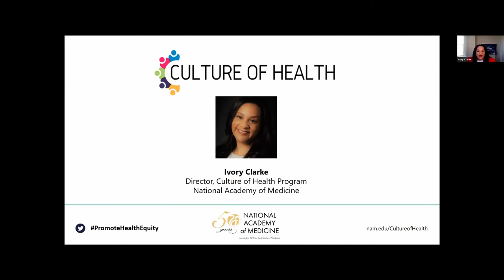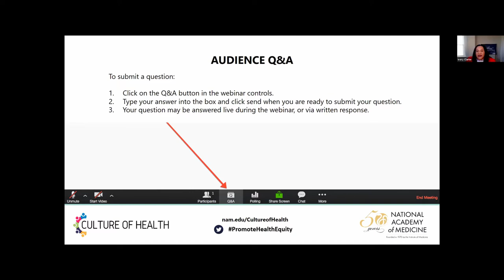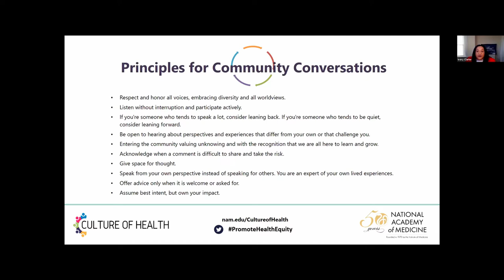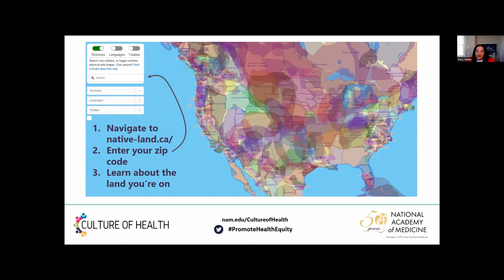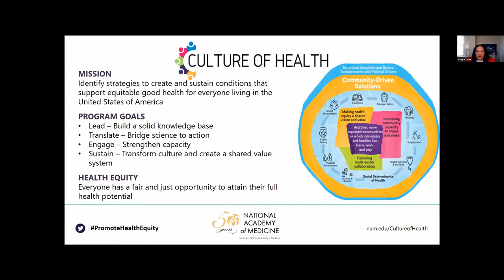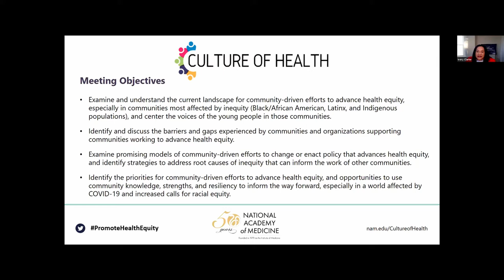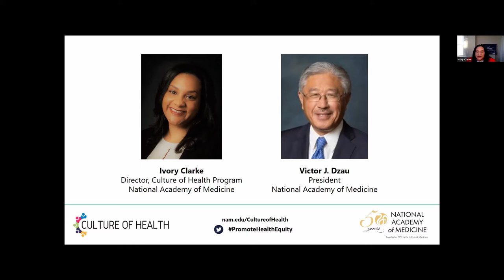Day 2 Dr. Dzau Interview - A Culture of Health Program Listening Workshop: Community Perspectives